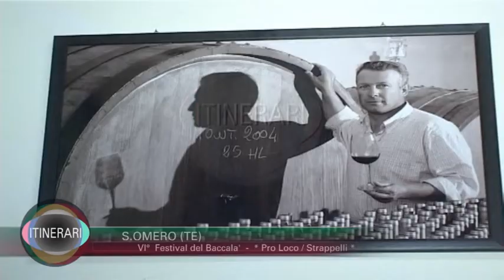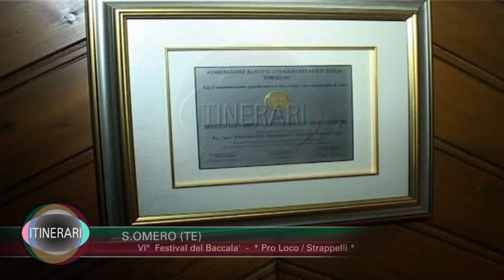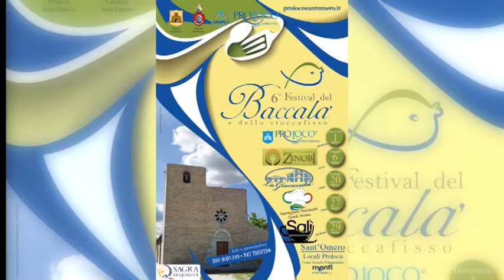S OMERO VI° FESTIVAL BACCALA' PRO LOCO STRAPPELLI ediz 2020